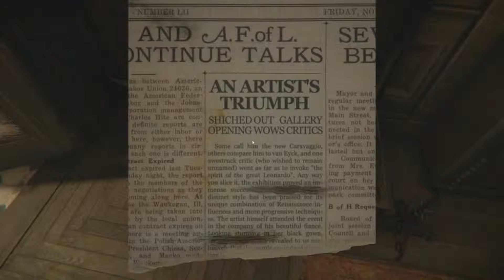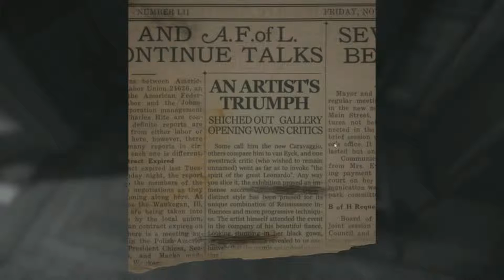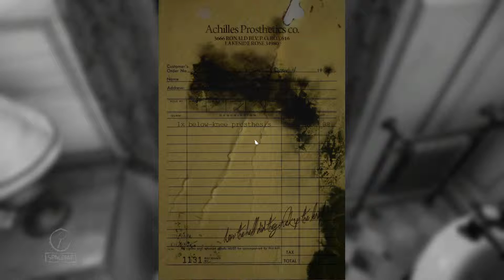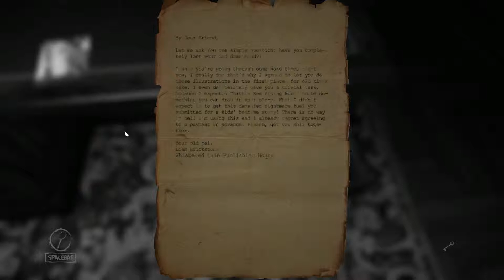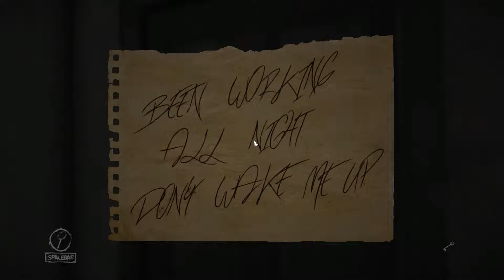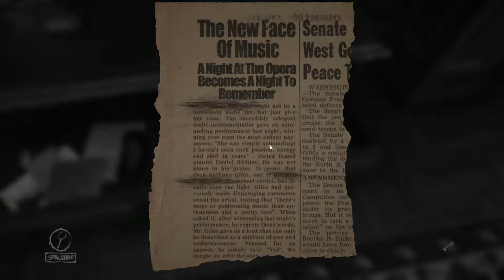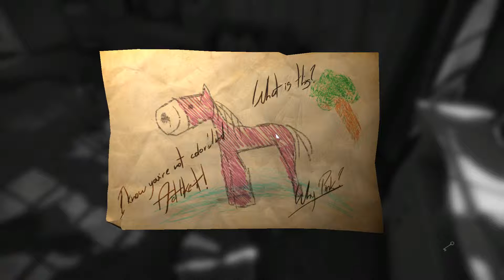Layers of Fear - Part 1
My let's play of Layers of Fear. Definitely an interesting horror game that feels like a hybrid of Amnesia and P.T Silent Hill. Hope you enjoy and remember to watch out for the spookies.